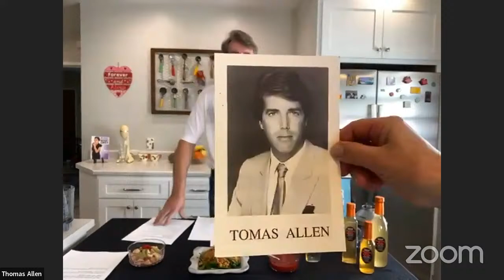Tommy Balsamic Makes Zesty Raspberry Recipes | Chef AJ LIVE! with Thomas Allen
With any order placed through californiabalsamic.com write "CHEF AJ" in the order notes during checkout along with the names of two flavors to receive two free samples of those flavors with your order.

TIME CODE:
00:00 Guest introduction and Zesty Raspberry balsamic flavor discussion
06:50 Recipe demo #1 - Spicy Raspberry Dressing
09:43 Recipe demo #2 - Vegetable Farro
13:20 Tommy's travel stories
17:43 Recipe demo #3 - Zesty Raspberry Fruit Salad
21:38 Viewer comments and next month's flavor - 7 Herb Italian
26:20 Final thoughts and show wrap